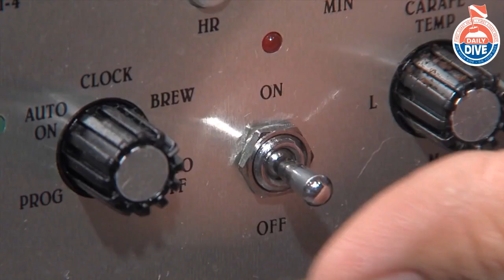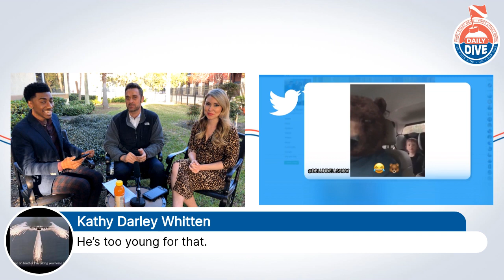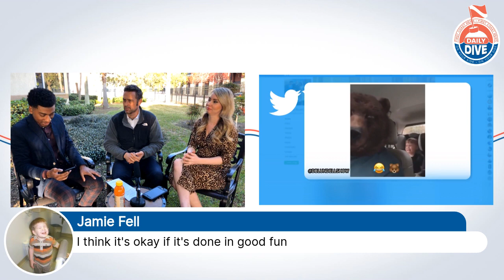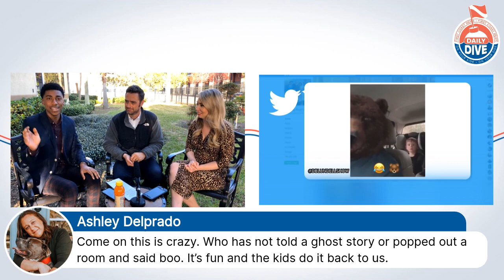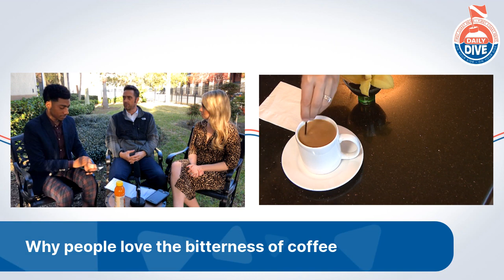Welcome to Daily Dive! Dad scares son with bear face filter, video gains criticism online.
Dad scares son with bear face filter, video gains criticism online. Let us know if you think it's okay to prank or scare a child. Plus, we'll dive into why so many people choose to snoop through their partners. Welcome to Daily Dive, we are glad you are with us!